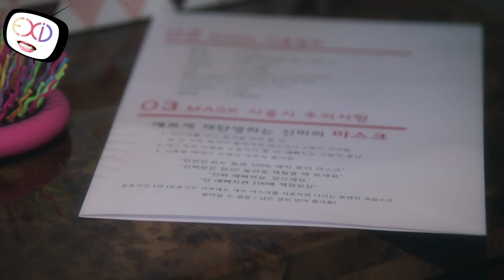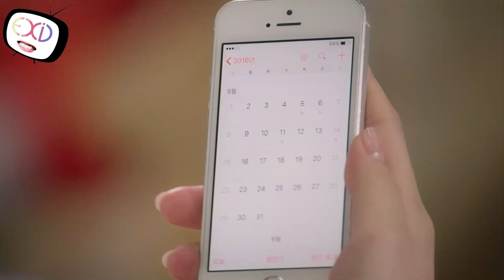[ENG SUB] [Park Jeong Hwa (박정화)] Mask (마스크) Ep. 10